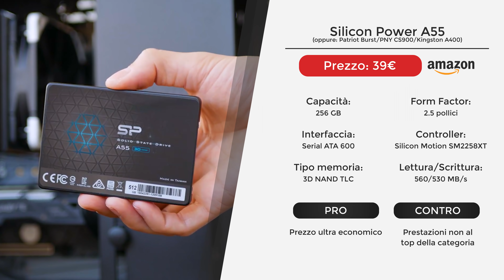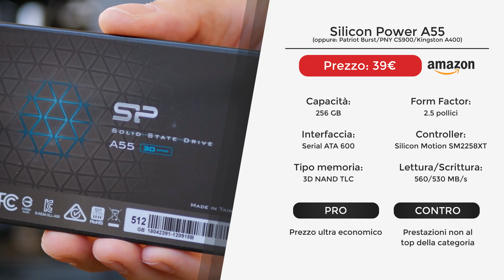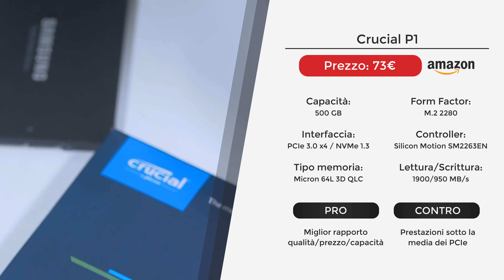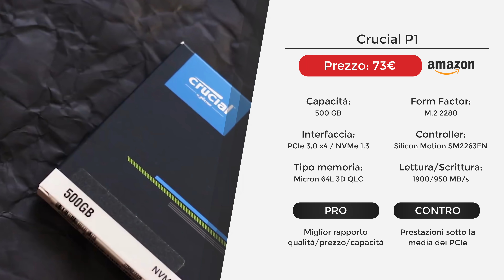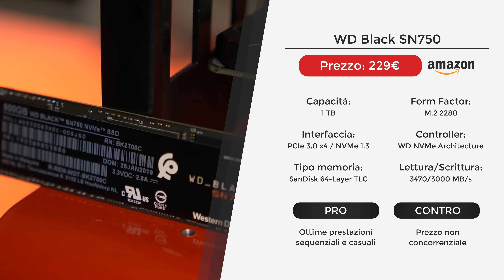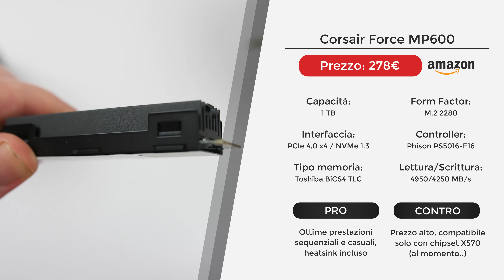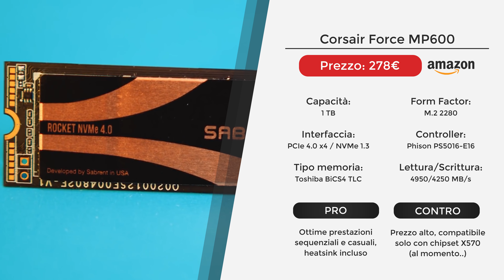Guida all'acquisto di un SSD (SATA / NVMe PCIe)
Riprendiamo in mano i consigli all'acquisto. Questa puntata riguarda gli SSD, divisi per categoria e standard, a partire dai classici SATA fino ad arrivare ai più moderni NVMe PCIe 4.0. Fateci sapere cosa ne dite di questa guida all'acquisto di un SSD e se avete suggerimenti in generale per i prossimi video.

▌ ATTREZZATURA VIDEO